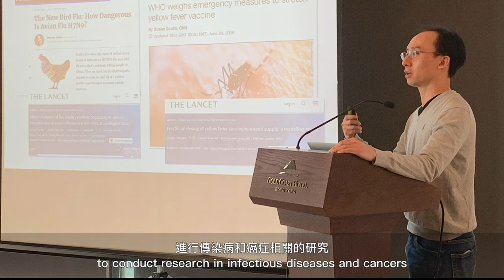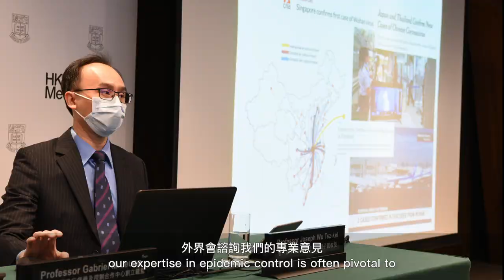Meet our Scientist – Journey of Joseph Wu 我們的科學家 – 胡子祺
Professor Joseph Wu’s journey in public health began when he moved from Hong Kong to the United States, to complete his degrees in Chemical Engineering and Operations Research at the Massachusetts Institute of Technology (MIT).

It was during 2003, when Joseph moved back to Hong Kong, that he began to channel his expertise in mathematical and statistical modelling to inform public health responses to future pandemics.

Since then, his research has expanded extensively. Joseph has conducted research on a wide range of communicable and non-communicable diseases. His work has informed numerous preventative strategies and policies. His current work, fundamental to the COVID-19 advisory roles he holds with local and international organisations, provides important and practical insights into the public health strategies necessary for containing and mitigating this public health emergency.

Photo credits: United Nations (UN) and United Nations Development Programme (UNDP)